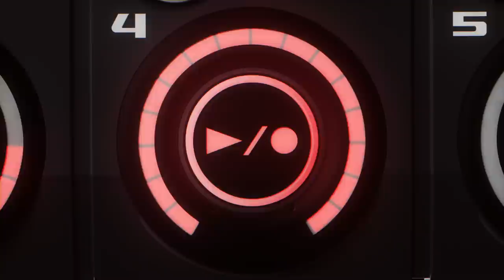Kristóf | ROUND 2 - QUARTERFINAL 4 | PSn vs Kristóf | SBX KBB21: LOOPSTATION EDITION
Kristóf switches it ups with a totally new style during this KBB21 QUARTERFINAL BATTLE! It's a bold response to PSn's first round and shows us more of what Kristóf is truly capable of on the loopstation! Leave your support in the comments below! This is already such a great battle!

Who will win? Find out THIS SATURDAY during the next SBX KBB21 Livestream with the judges Saro, Inkie, and Rythmind!

THANK YOU TO OUR OFFICIAL TIME KEEPER - FORTIS!

DPA Microphones - We love the DPA 2028 Mic, which all participants used in this competition!

V-Moda - Thank you for the SWEET M-100 Headphones for all 8 participants.

Swissbeatbox.com